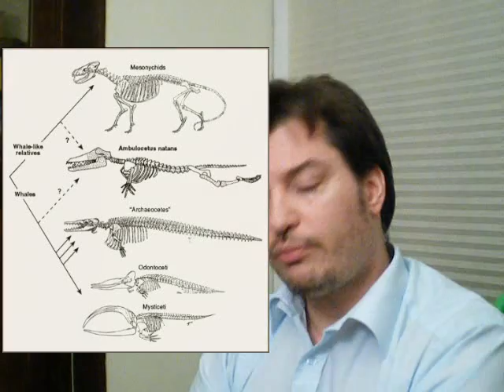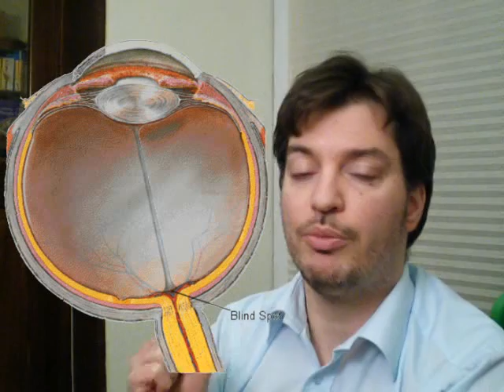Why evolution made you ugly - Part 2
Changing "goals" of perfection will yield an imperfectly evolved end result.

Even before we abandon the whole idea of "perfection" as a goal for evolution we can already start to see why it could still result in imperfectly evolved creatures